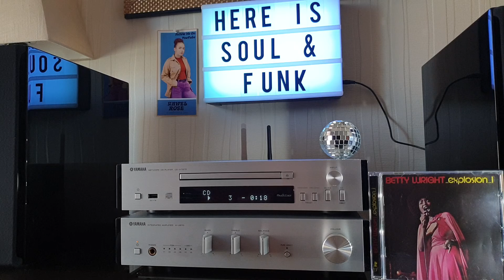Betty Wright- I Think I'd Better Think About It